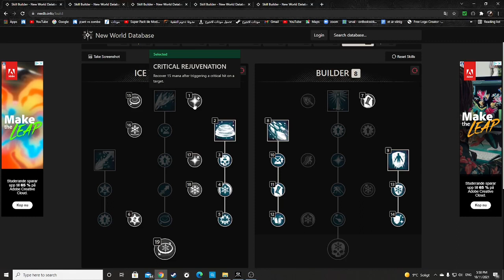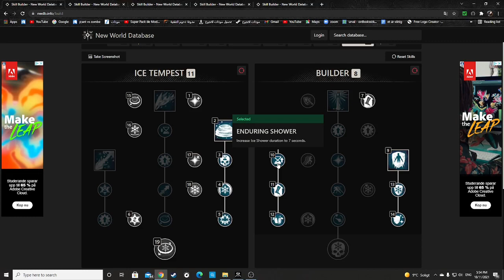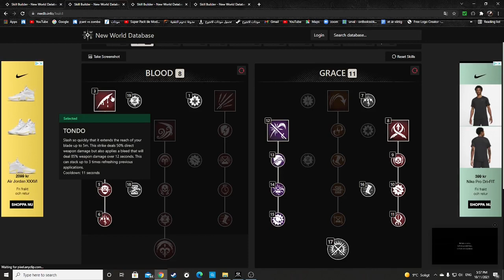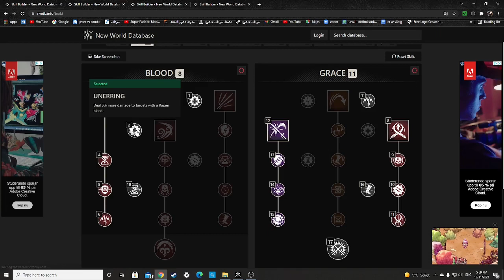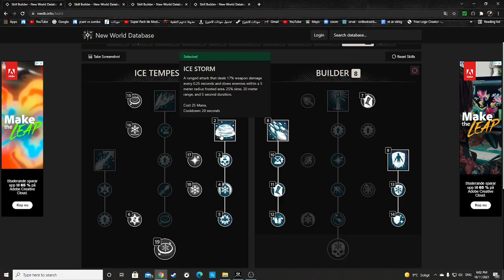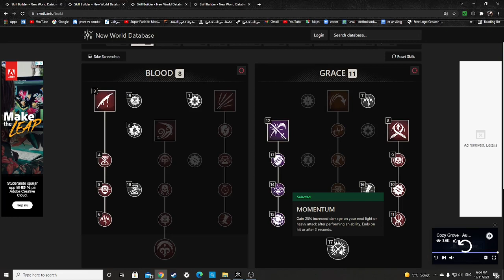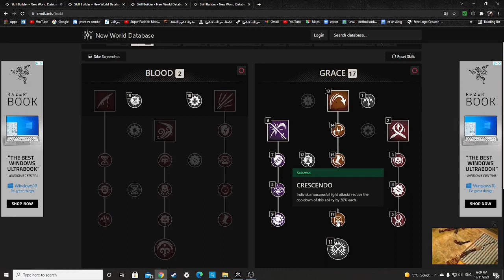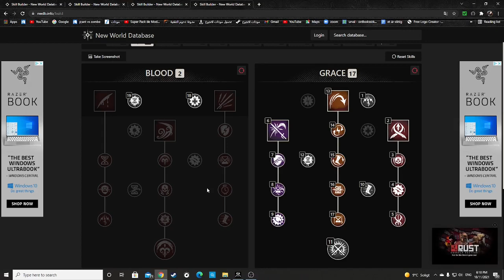how to build an ice gauntlet and rapier شرح لبيلد الايس جانتلت او قفازة الجليد و الريبر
في الفديو شرحت افضل بلد للايس قنتلت وريبير اتمنى يعجبكم

اسمي على الدسكورد
maximum#0643
كيف تسوي بيلد
افضل بيلد
شرح لبيلد